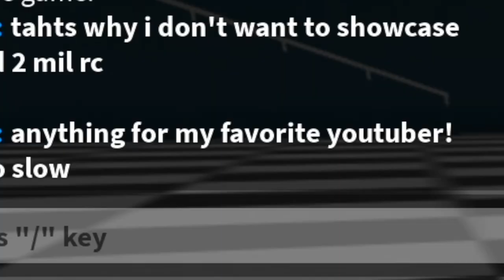YomoK1 SHOWCASE!!! | Fastest KAGUNE??? ro ghoul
YomoK1 SHOWCASE!!! | Fastest KAGUNE???

What I do:
ROBLOX GAMES

ro ghoul yomo k1,ro ghoul,showcase,ro ghoul showcase,ro ghoul yamok1 showcase,ro ghoul yamok1,ro ghoul yamok1 trolling

I'm 5upreme5enpai a ROBLOX content creator who also creates content mainly on anime games and FPS games! I also post roblox updates occasionally and gameplay of random games.

UPLOADING DAILY OR EVERY 2 DAYS